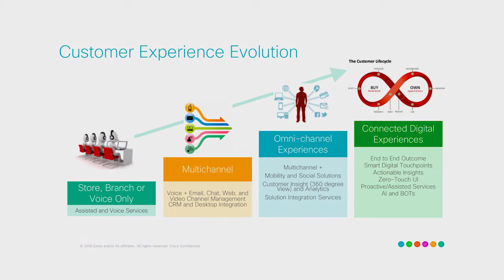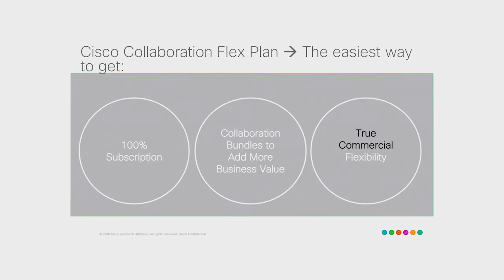Work Smarter with Cisco – Part 3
Teams in the new economy need a new way of working. This short series of videos show how Cisco continues to deliver innovative solutions to our customers with a complete collaboration experience, across time, places & devices.